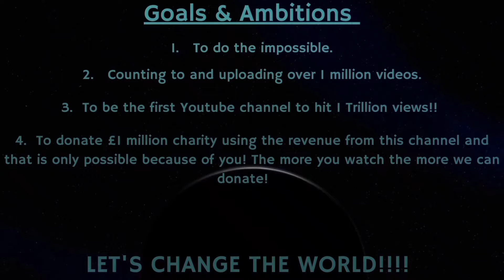Counting to ONE MILLION!!, This is Number 81,297